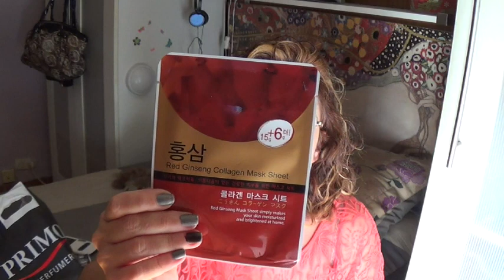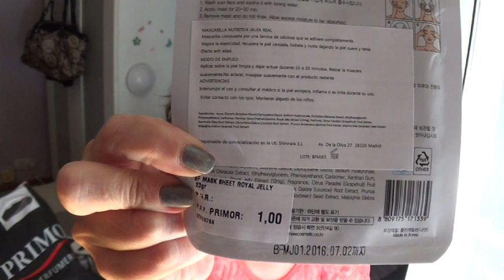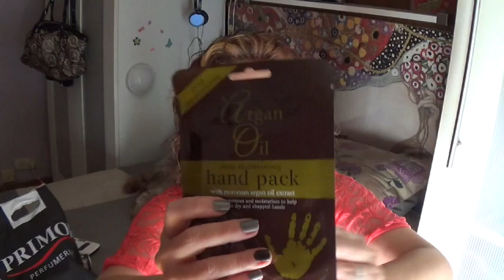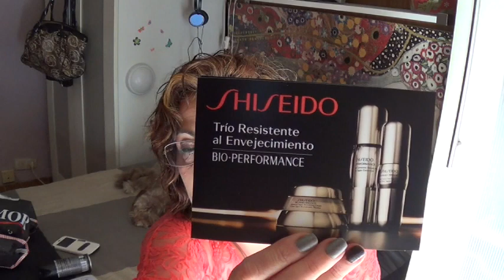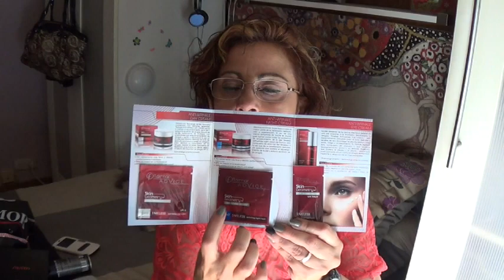Compritas en Primor Kiko y Flormar